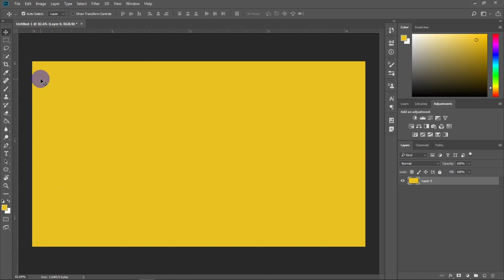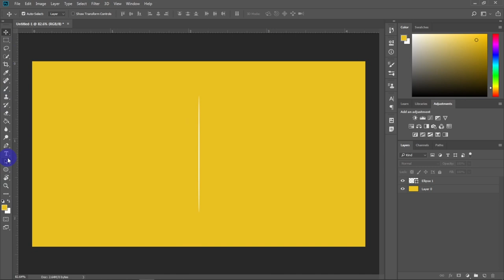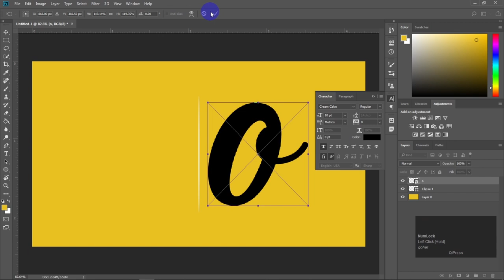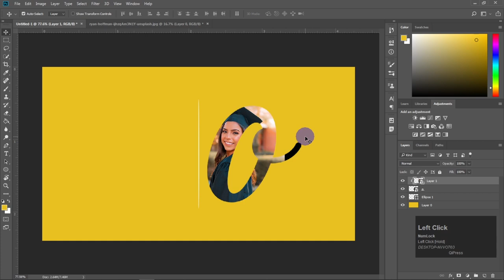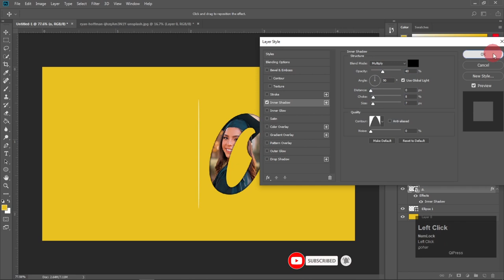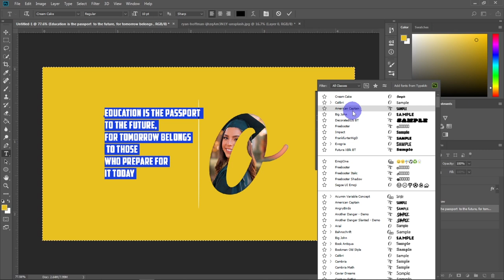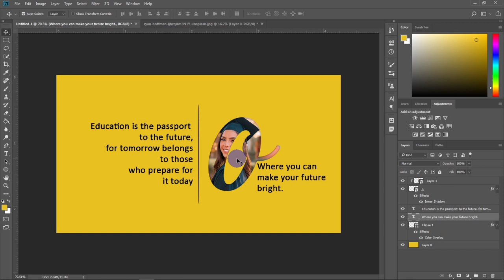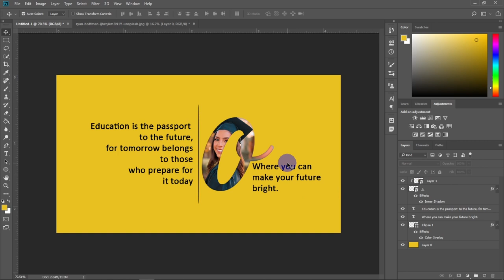Typography || ideaonpurpose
Typography is the art and technique of arranging type to make written language legible, readable and appealing when displayed. The arrangement of type involves selecting typefaces, point sizes, line lengths, line-spacing, and letter-spacing, as well as adjusting the space between pairs of letters.